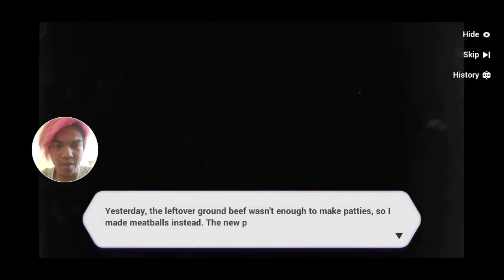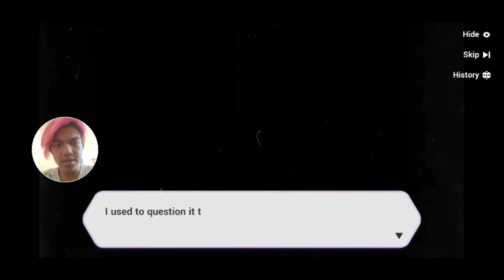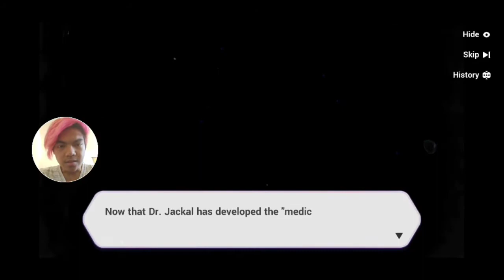REMINDS ME OF DANGANRONPA! | Honkai Impact 3rd | #57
1. Danganronpa: The Animation
2. Danganronpa v3
3. Danganronpa 3
4. Fairy Tail
5. Assassination Classroom
6. Demon Slayer
7. Konosuba

Fortnite User Name: JeremiahTAB_YT
Honkai Impact 3rd User Name: YT_JeremiahTAB